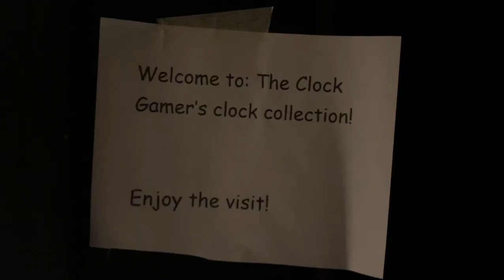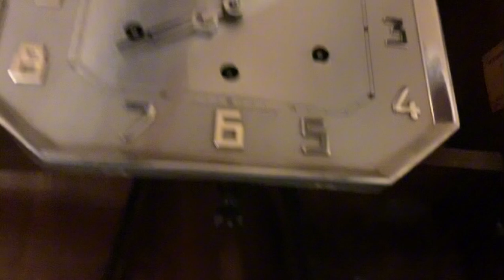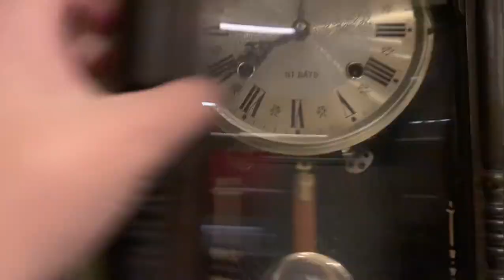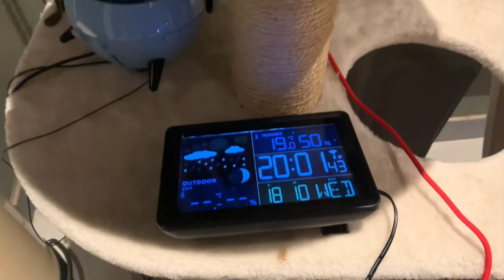My Clock Collection (As of October 18th, 2023)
Here’s another clock collection video! And I’m really really really happy to do it! So enjoy cuz why not!